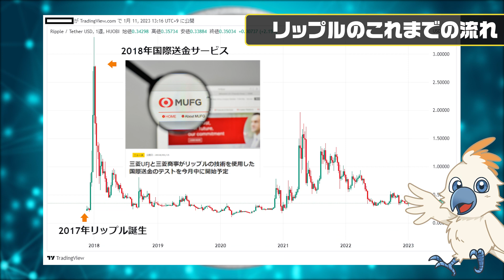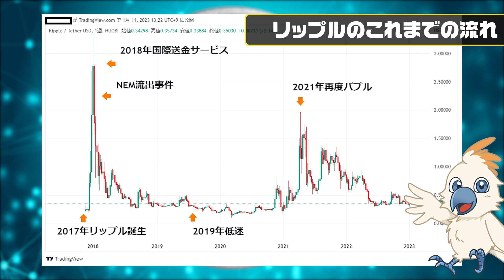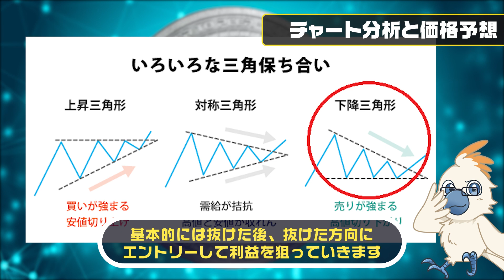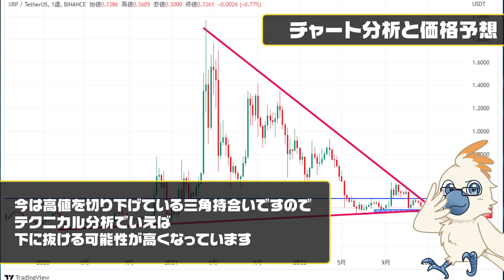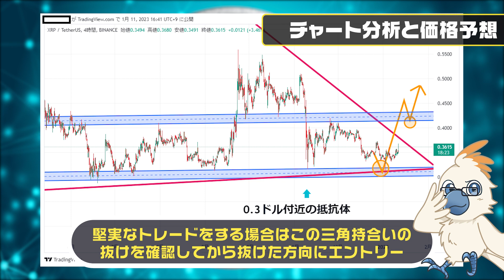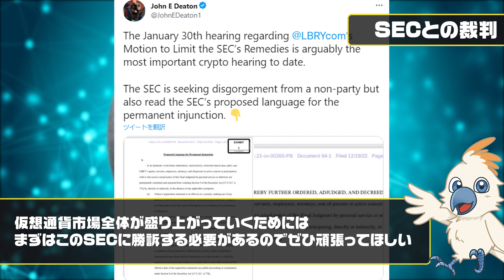【リップル】2023年1月XX日注目！仮想通貨市場全体に与える裁判間も無く【XRP】【SEC】【FLR】【フレア】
拾える💰を見逃すな🤓
“費用0”でもOK
最新最速で仮想通貨情報を配信中！

※動画の内容でわからないこと、気になることがありましたら
こちらから気軽にご質問ください🙌

▶️1000倍報告ありの仮想通貨情報
▶️受け取るだけ!トークン、NFT配布企画
▶️無料エアドロップ、ホワイトリスト情報

間もなくBTCの大底チャート分析を配信します